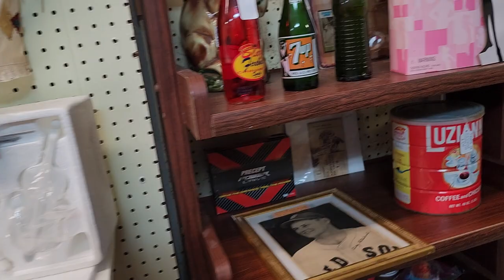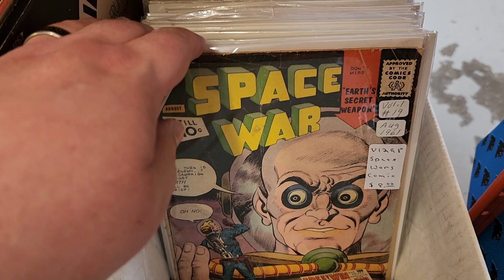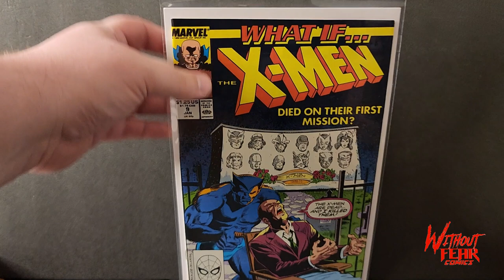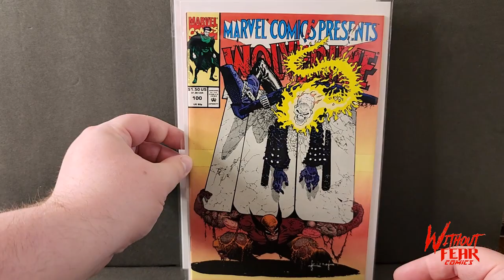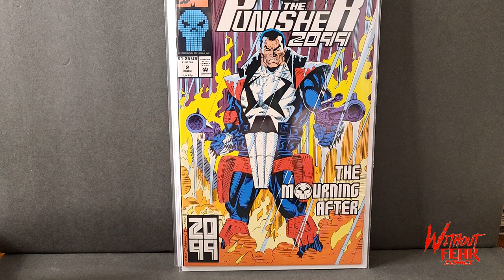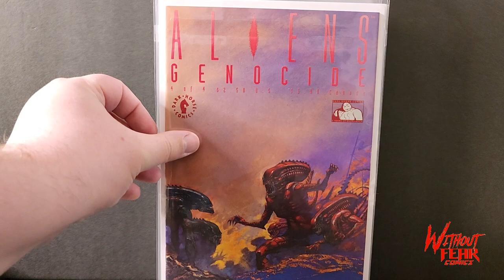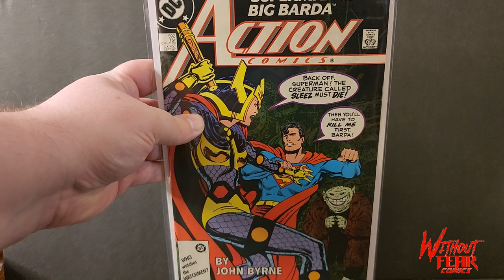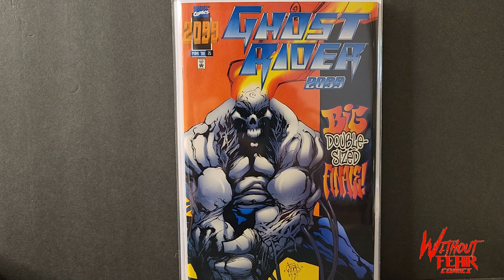Buying a Small Comic Book Collection in North Carolina | Dollar Bin Diving at an Antique Mall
The Dude travels 7 hours to buy a small comic book collection. Was it worth the trip? You tell us!

Want to support the Dude Without Fear and add to your comic book collection at the same time? and buy yourself some comic books!

Follow THE DUDE WITHOUT FEAR on social media!